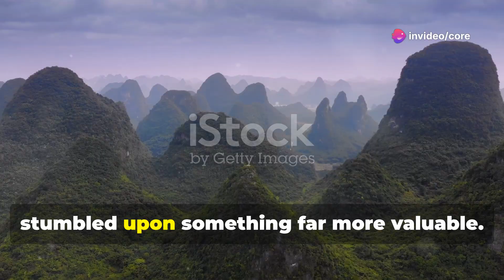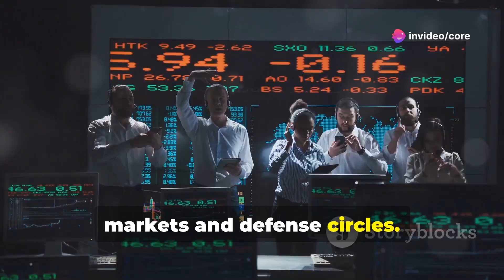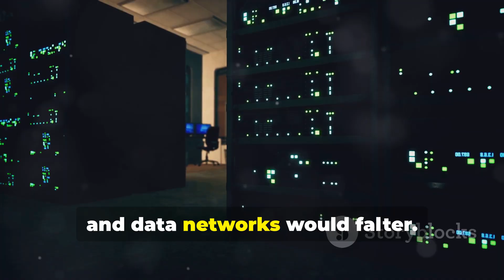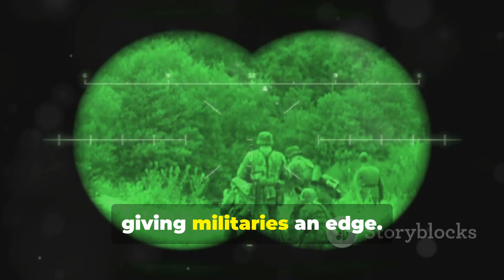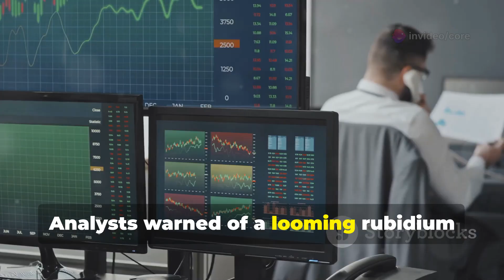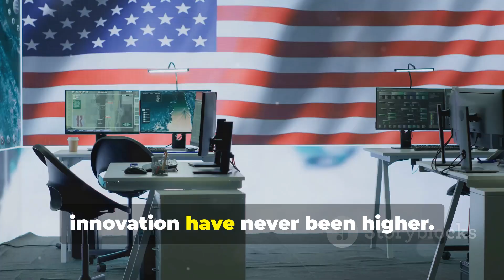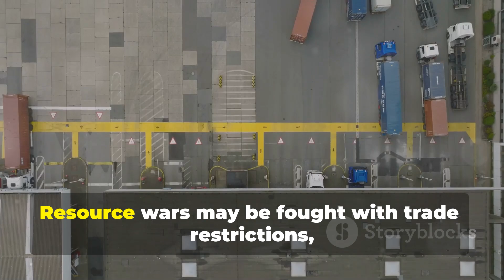Unbelievable Discovery: China’s Rubidium Stockpile Worth Trillions — U.S. Reacts!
📝 YouTube Description (High VidIQ Score Optimized)
🔔 BREAKING NEWS: China has just made a groundbreaking discovery that is sending shockwaves across the globe! With over 180,000 tons of Rubidium unearthed — a rare and highly strategic mineral — experts now say this material is more valuable than gold, estimated at a jaw-dropping 4.6 billion RMB per ton. What does this mean for the future of global tech, energy, and geopolitics?

In today’s deep-dive episode, we explore:

🌍 What is Rubidium and why is it so valuable?
🧪 How China’s discovery could shift the global tech and defense industries
🇺🇸 Why U.S. experts and policymakers are deeply concerned
🧭 The role of rare earth elements in the modern economy
⚠️ How this find could impact semiconductors, GPS systems, and aerospace
📉 Could this spark a new resource race between world powers?

This is not just a mining story — it’s a geopolitical power move that could reshape global trade and technology supremacy for decades. Don’t miss this detailed analysis filled with facts, expert insights, and visuals explaining why Rubidium is the new gold.

📌 Timestamps:
00:00 – Intro
01:25 – What is Rubidium?
03:10 – Why China’s find is historic
06:00 – Global market and tech impact
08:30 – U.S. and Western response
10:45 – Conclusion and what to watch next